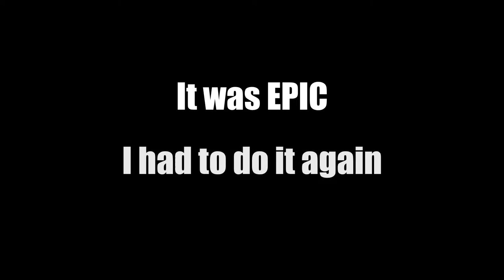Friends and Moments and Stuff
Another 12:00pm crappy video.

People who filmed or were involved(sorry to these people):
-Evan "Kegel" Batky
-Luc Malouf
-Jared Nahulu
-Andrew Steinstat
-Maximus Gonzales
-Cody Jones
-Zach(not Wiegert Zach)
-Amos Rendao
-Fushigi Ball